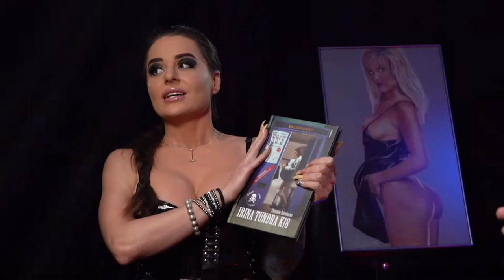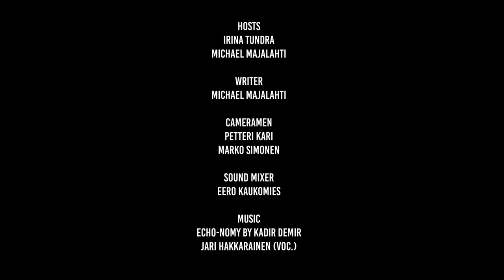BORDERLINE - with the Wrestler and the Stripper - EP2: Money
Direct from the official home of Santa Claus – the great, white north in Finland, Northern Europe – comes a new, interactive talk show format testing the widespread notion that professional wrestlers and strippers go well together.

Welcome to Borderline – with the Wrestler and the Stripper!

In this eight-part mini-series, we delve into universal topics that get picked apart and dissected from, both a conservative and a more liberal angle, by the most successful pro wrestler in Northern Europe and the most acclaimed showgirl/stripper out of Finland today in ”The Rebel” StarBuck and Irina Tundra respectively!

Globally relevant subjects like relationships, money, goals & ambitions, personality vs. character and several other topics that are at the heart of every person in the world are viewed through the critical lens of both the wrestler and the stripper, in a search for substance at the meat of the matter.

This is bodyslams and naked honesty meets ethics and core values!  It's no holds barred and outside the box, guaranteed to both titillate and irritate!